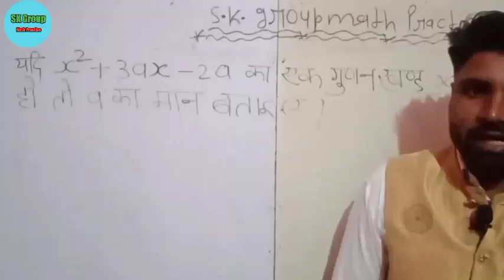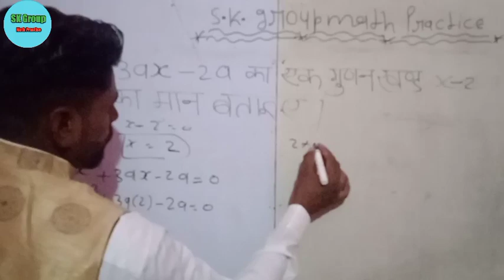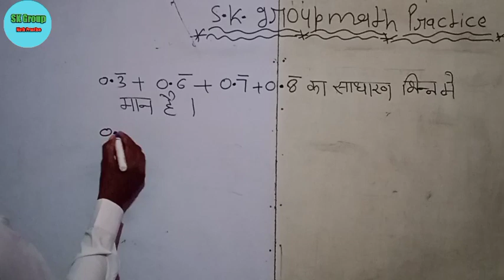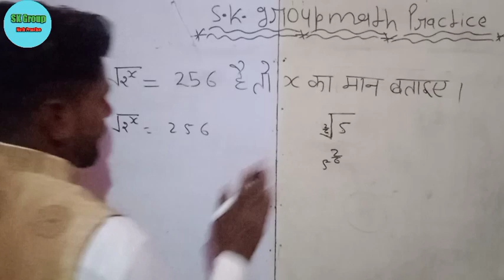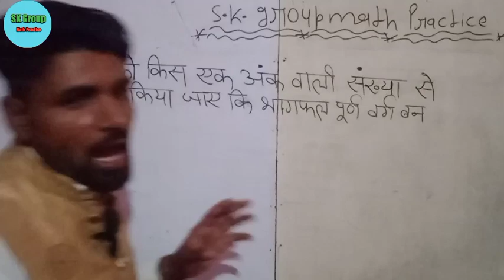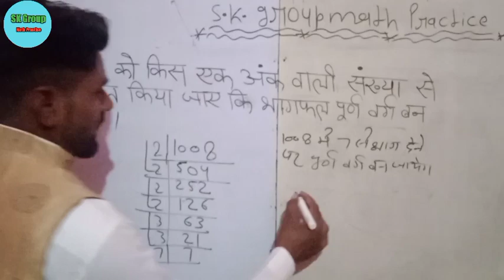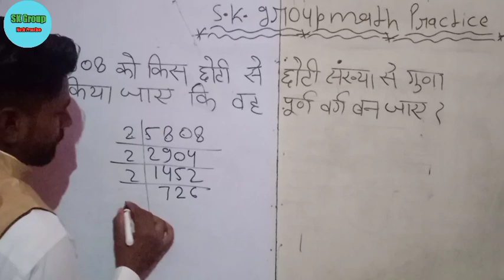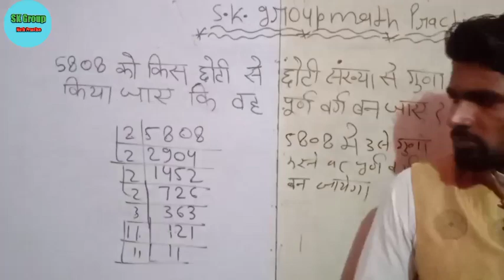उ. प्र. पुलिस के लिए क्रांति बैच Math By Sunil Sir